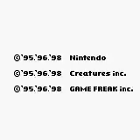Pokemon Red 1:56 Speed Run Segment 8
It's time for the Mt. Moon segments without encounters and I decided to skip the Escape Rope and Rare Candy. This allowed me to do this in one less segment and I saved on that specific spot so I would be turned already at the start of the next.

Saved at 0:16 with a L15 Squirtle.